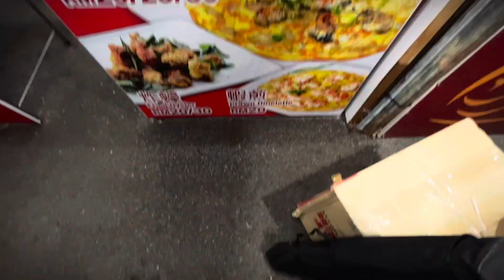古晋节2024年潮州蚝煎 Kuching Fest 2024 Teochew Oyster Omelette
潮州蚝煎（Teochew Oyster Omelette），也称为蚝烙，是一道著名的潮州小吃。这道菜以其独特的口感和美味深受人们喜爱。其主要成分包括鲜蚝、鸡蛋和淀粉，通常会加入大蒜、葱等调味料，经过油炸或煎烤而成。

制作时，首先将鲜蚝清洗干净，备用。接着，将淀粉加水调成糊状，倒入预热的平底锅中，并迅速摊开成薄饼状。然后将鲜蚝放在面糊上，再打入鸡蛋，并用铲子轻轻搅拌，使其均匀分布。最后，煎至两面金黄酥脆即可出锅。通常会搭配蒜蓉辣椒酱或其他蘸料一起享用。

潮州蚝煎的外皮酥脆，内里软嫩，鲜蚝的鲜美和鸡蛋的香气相得益彰，是一道风味独特的美食。